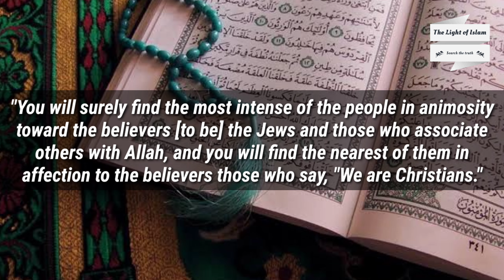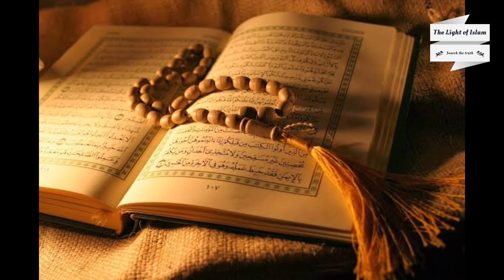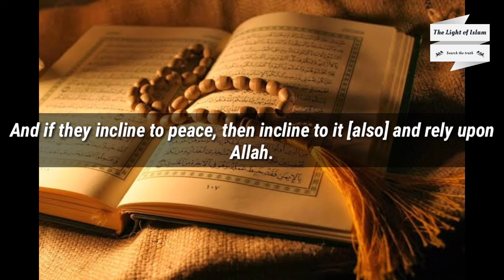Why are Jews and polytheists called enemies of Muslims in the Qur'an? | The Light of Islam English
Why are Jews and polytheists called enemies of Muslims in the Qur'an? If this verse is in the Qur'an, how is it possible for Muslims to make peace with Jews and polytheists? If Islam is a religion of peace, then what is the rationale for having this verse in the Qur'an? How does this verse convey the message of peace?